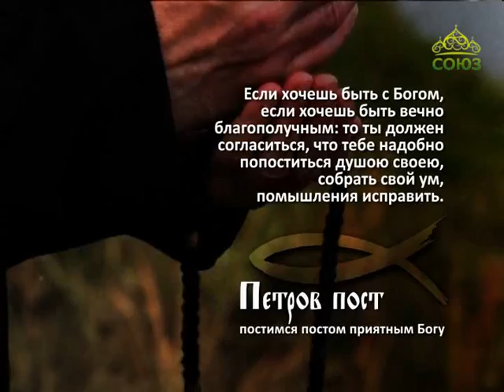Петров пост. Наставление 17